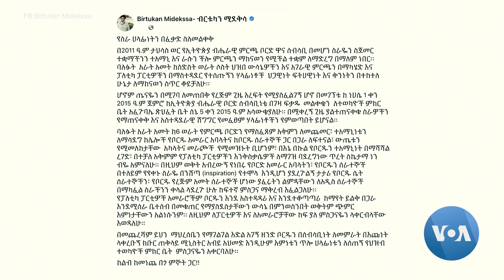ብርቱካን ሚደቅሳ መልቀቂያ አስገቡ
የኢትዮጵያ ብሔራዊ ምርጫ ቦርድ ሰብሳቢ ብርቱካን ሚደቅሳ ሥራ መልቀቂያ ጥያቄ ለመንግሥት ማስገባታቸውን አስታወቁ።
ኃላፊነታቸውን ለመልቀቅ የወሰኑት በጤና ችግር ምክንያት እንደሆነ ብርቱካን ገልፀዋል።
የቦርዱን ተዓማኒነት በማሻሻልና የፖለቲካ ፓርቲዎችን እንቅስቃሴ በመደገፍ በኩል የተሣካ ሥራ አከናውኛለሁ ብለው እንደሚያምኑ ተናግረዋል።
ከመንግሥት በኩል የተሰጠ ምላሽ እስካሁን አልተሰማም።